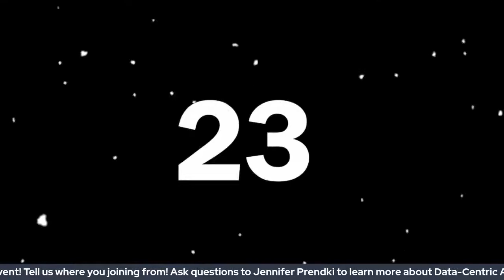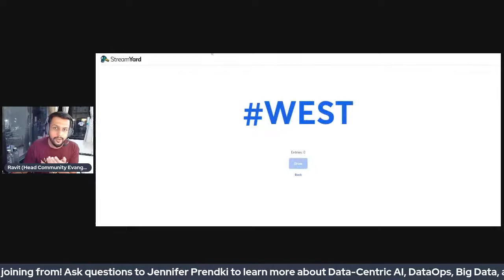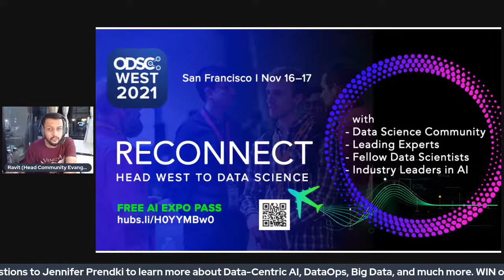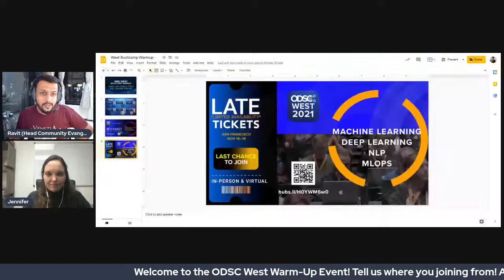West Warm Up session with Jennifer Prendki, Founder and CEO at Alectio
We are thrilled to announce our ODSC West Warm-Up event. We will discuss data-centric AI, Data Ops, and much more with Jennifer Prendki! You can also check out West Conference

We will cover these topics --

- DataOps in the adoption of AI
- Data-Centric AI
- The role of Big Data in AI